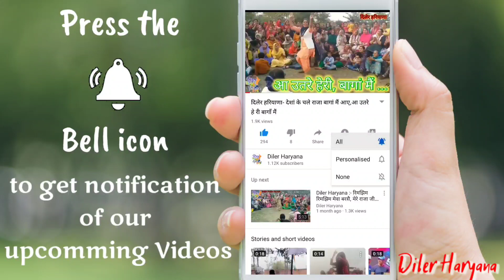दिलेर हरियाणा:- .. Haryanvi Geet ।। हरियाणवी गीत।।